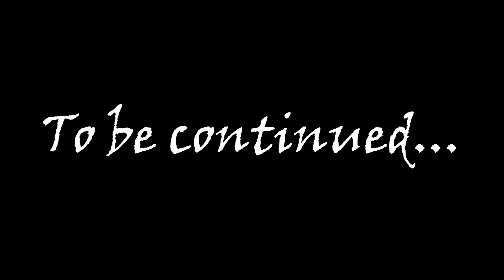Poppy Playtime Chapter one Moments - I am not fine anymore.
This video was streamed on my Twitch Channel. I thought it will not be terrifying. (I was wrong)

Ignore or flag spam, negative, or hateful comments. We're here to have a good time.